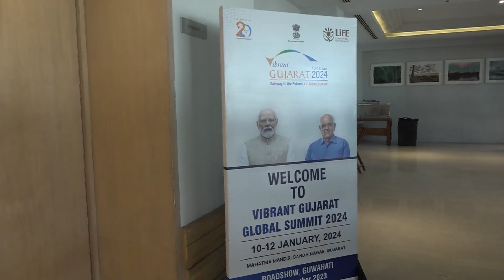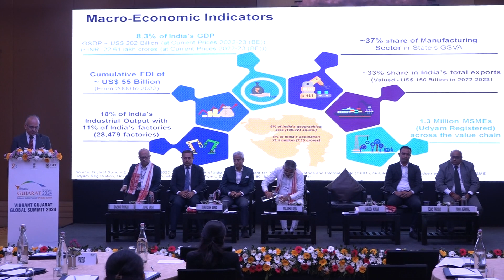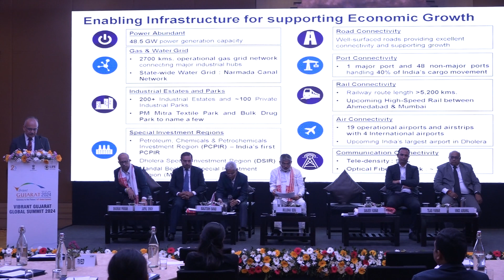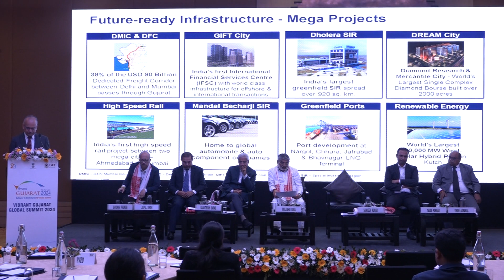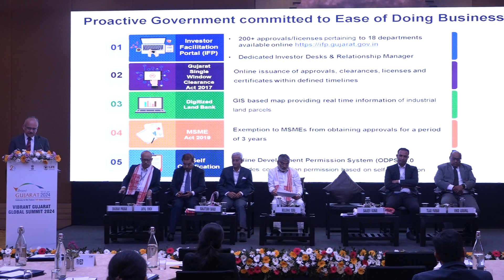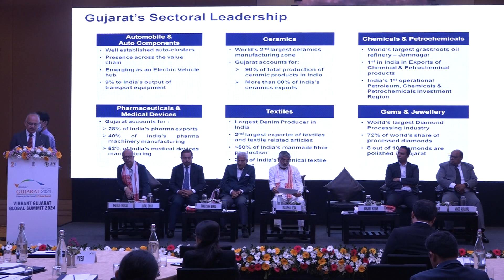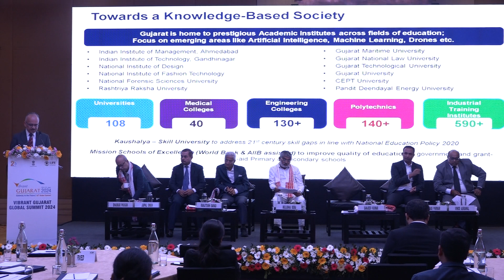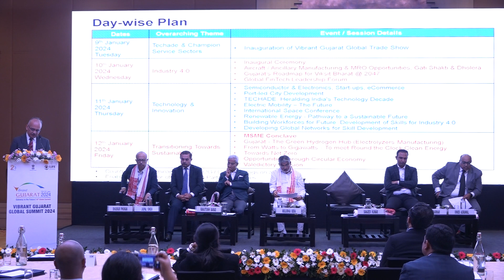The VGGS2024 Guwahati Roadshow. Led by Hon’ble Minister GoG, Mulu Ayar Bera